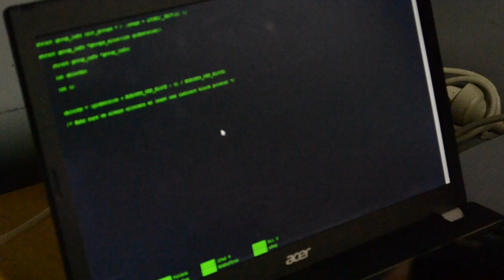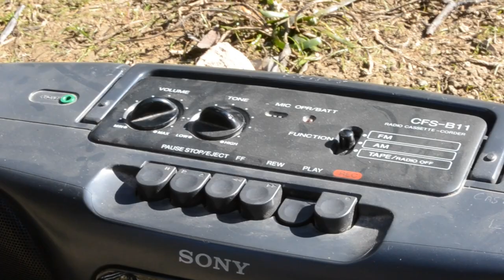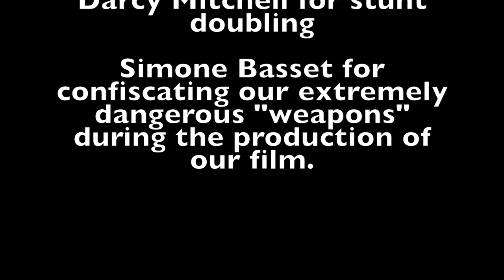We Are Spaggett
Year 10 Media project
Made by:
Eamon Coulthard
Sage Surya
Jacob Penglis
Otis Rees-Maclean
Daniel Woodlock
Noah Krant

Reuben Quinn-Walters
Paddy Anley
Jack Carroll
Darcy Mitchell
Otto Palmer-Fuog